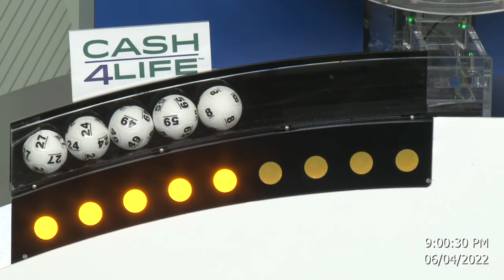Cash4Life Drawing 06-04-2022